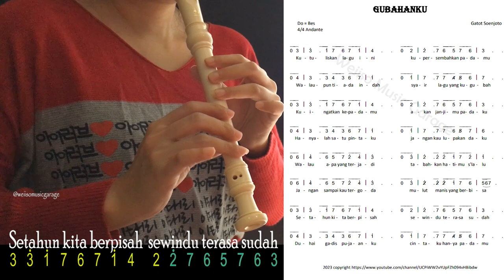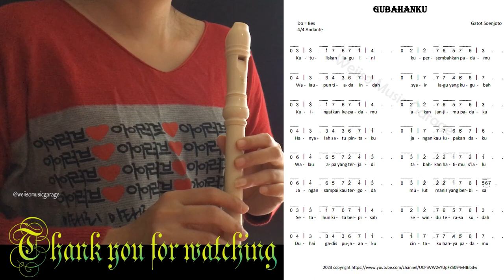Lagu 'GUBAHANKU' dengan Recorder (WEIISO), Lagu Nasional Indonesia dengan Recorder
WHAT I USE:
▶ Recorder Instrument: YRS-23/24B; Mungkin model paling populer di dunia, recorder ini mudah dimainkan dan memiliki nada lembut yang jelas. Ini sangat ideal untuk digunakan di sekolah;

Saya berharap kalian menikmati video ini dan semoga bermanfaat, terima kasih banyak telah menonton o(≧v≦)o。

Sehingga saya semakin termotivasi membuat dan menyajikan video untuk menghibur kalian ^_−☆。